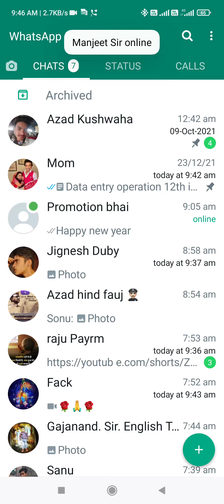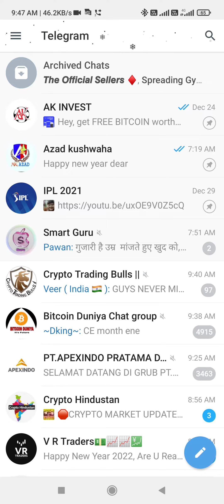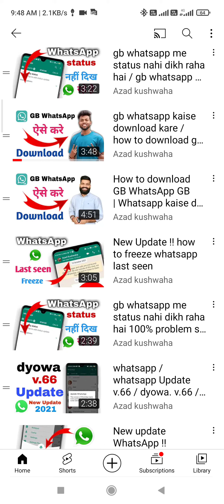gb whatsapp setting | gb whatsapp me online kaise dekhe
gb whatsapp me online show nhi ho raha hai
gb whatsapp online
gb whatsapp par online nahi dikh raha hai
gb whatsapp par online nahi dikh raha
gb whatsapp last seen kaise dekhe
gb whatsapp online hide kaise kare
gb whatsapp online hide
gb whatsapp pe online show nahi hai
gb whatsapp seen setting
gb whatsapp settings online Notification
gb whatsapp mai online kaise dekhe
gb whatsapp me status seen kaise kare
gb whatsapp all settings
gb whatsapp me koi online nahi dikh
gb whatsapp me status nahi dikh ra...
gb whatsapp pe online show na ho
gb whatsapp pr online show na ho